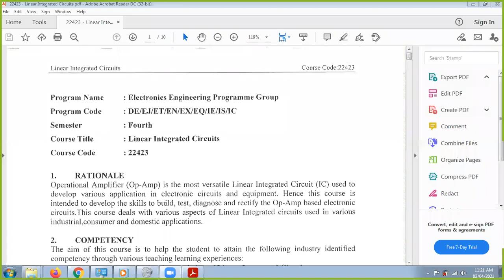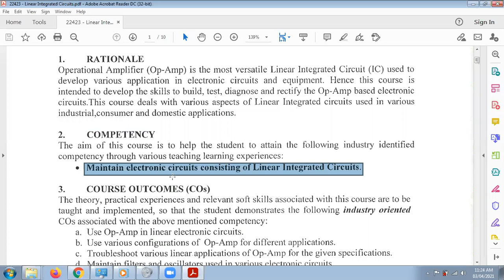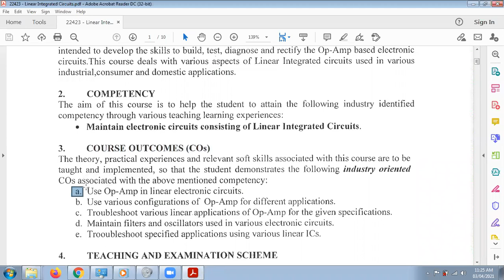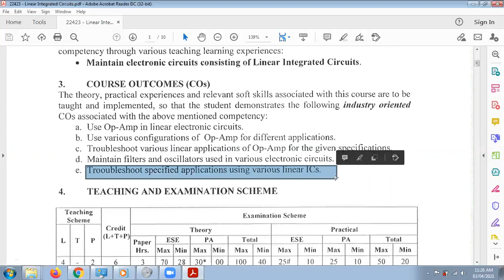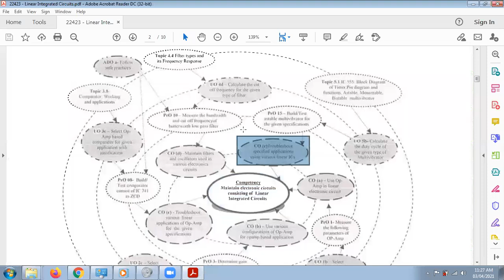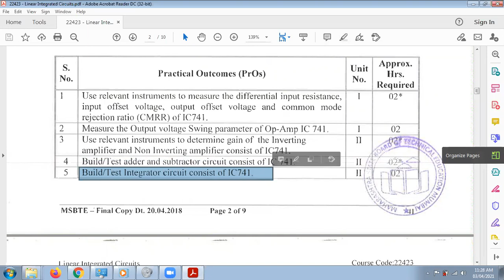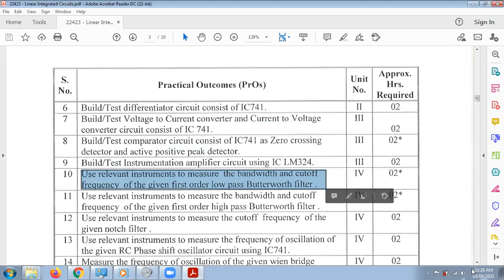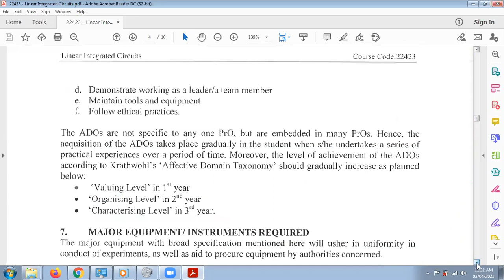Linear Integrated Circuit (LIC) Curriculum Review.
LIC_22423